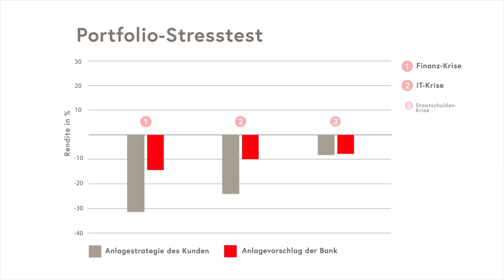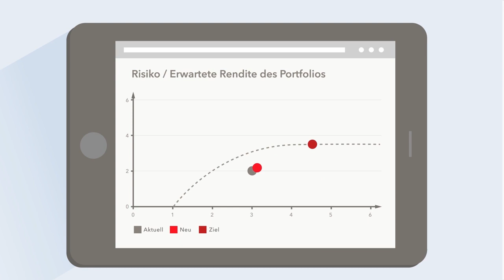Anlegen - Individuelle und passende Anlagelösungen - Obwaldner Kantonalbank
Sie und Ihre Anlagebedürfnisse sind einzigartig. Mit den Service-Sets der Obwaldner Kantonalbank erhalten Sie die Anlagelösung, die Sie wünschen. Sie profitieren in einem persönlichen Gespräch von einer individuellen Beratung. Dank digitalen Möglichkeiten wird Ihre Geldanlage mit modernster Technologie bewirtschaftet.